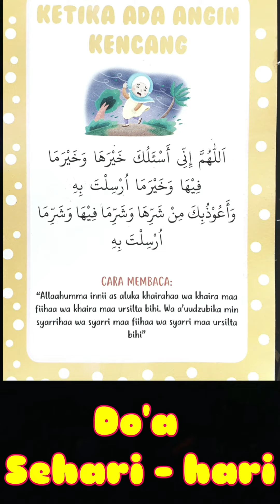18. DOA KETIKA ADA ANGIN KENCANG BADAI - DOA SEHARI HARI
Musibah yang datang bisa berbagai macam bentuknya, salah satunya adalah Angin Kencang.
Tahukan kawan bahwa Rosulullah menganjurkan kita untuk membaca doa saat terjadi Angin kecang disertai Badai.

Hal ini baik dilakukan agar Allah selalu menjaga kita dari kebinasaan dari musibah yang terjadi.
Semoga Allah menjauhkan kita dari musibah.

Wassalamualaikum.
Ais Afiqo